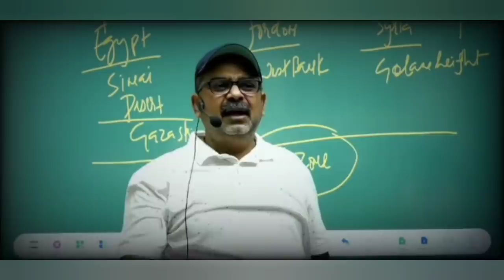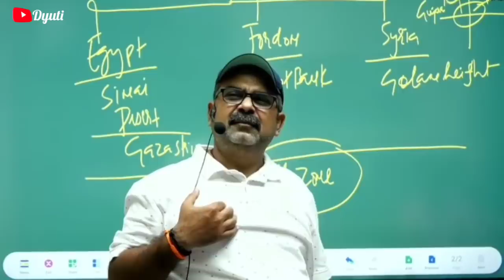How to deal with enemies? एक बात जो हमें सीख लेनी चाहिए || Avadh Ojha Sir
2. 🏹 Guidance for Youth/Students 🌟